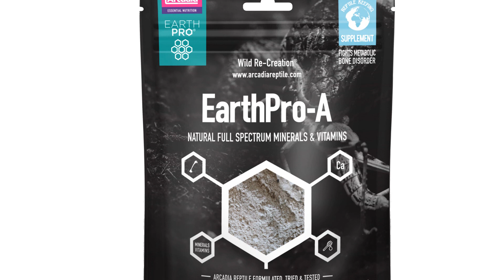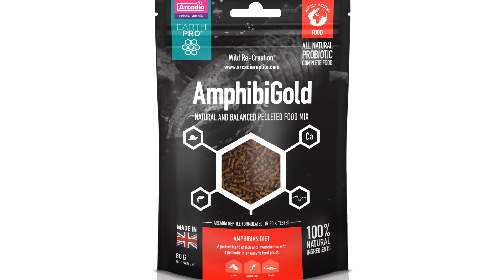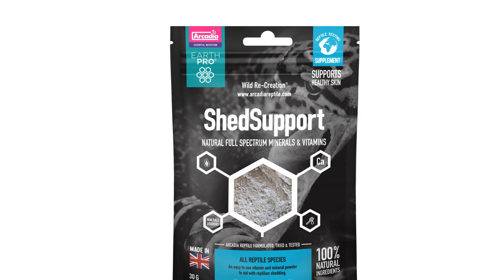Reptile & Amphibian Supplements, Foods & Substrates! EarthPro by Arcadia Reptile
Learn all about Arcadia Reptile 'EarthPro'. The Professional's solution to feeding pet Reptiles and Amphibians.

Available now in All Good Stores

Made For Arcadia Reptile By LeopardGeckoTalk.

Extra footage by Pete Hawkins and Adam Singleton

Learn more about animal nutrition here for free.

Bio-Activity and the Theory of Wild Re-Creation™ part 1.

Bio-Activity and the Theory of Wild Re-Creation™ part 2.

FOOTAGE
Some footage came from videezy.com.